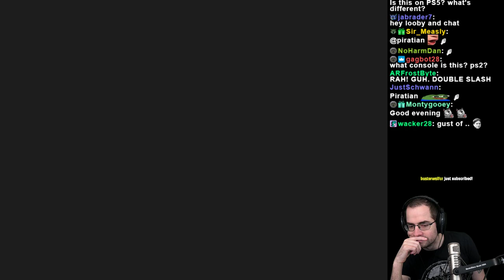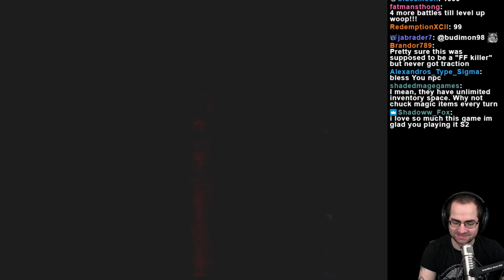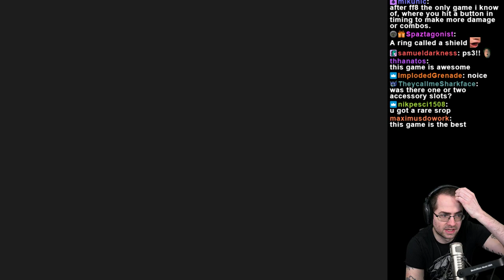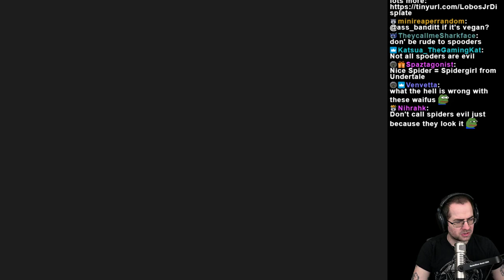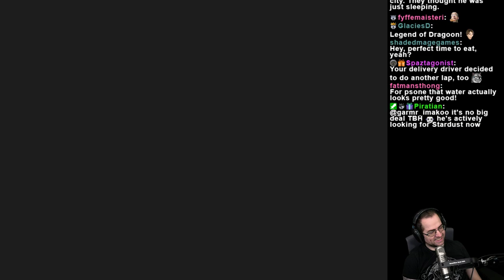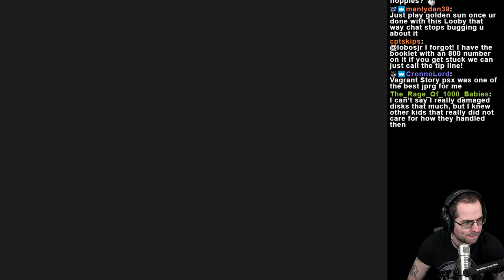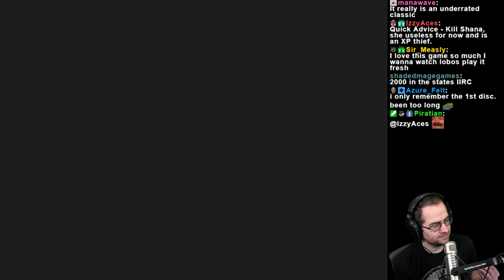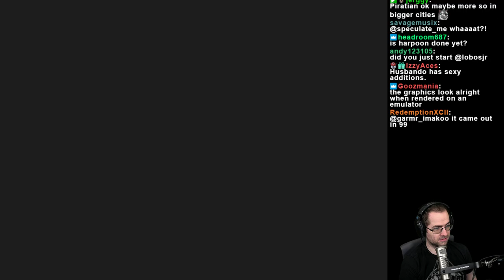The Legend of Dragoon First Playthrough (Pt. 1)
After years of requests, I'm finally playing this PS1 RPG. I'm playing using the actual discs on a PS3. Hope you enjoy it!